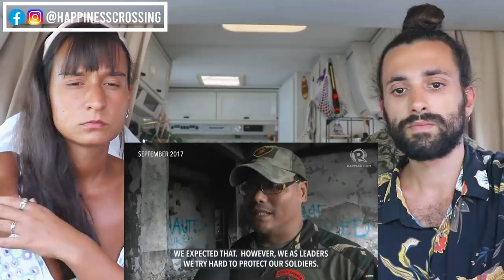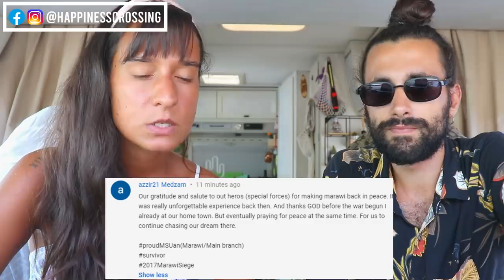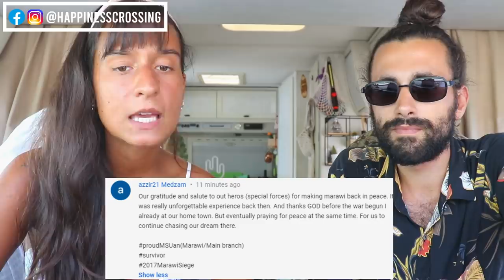Philippine MARAWI Battle FULL DOCUMENTARY [Part 2]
MABUFREAKINGHAY everyone! Today we will react to the PART 2 of the FULL Documentary about the Marawi Battle in the Philippines. A documentary produced by @Rappler that you need to watch! "MARAWI: 153 days of war"

We hope you all enjoyed this video! MABUHAY!

✈️ Do you want to become a Digital Nomad?
Join us on our 5-Days Free Course: Build a Brand and Make Money